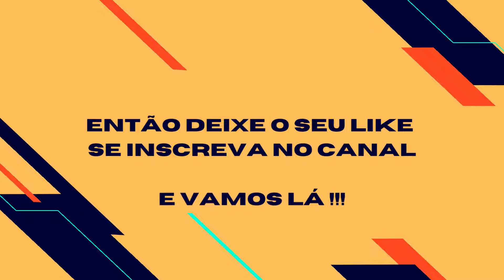Quem são os Pinguim de Magalhães ?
Você sabe quem são os Pinguim de Magalhães ?
No vídeo de hoje vamos conhecer melhor os Pinguim de Magalhães. Vamos falar sobre seus habitat, sua alimentação, características e reprodução.

Os Pinguim de Magalhães são aves marinha que se caracteriza pela tendência de procurar climas quentes, podendo migrar para os encontrar. Assim como os outros pinguins, esse animal possui um corpo adaptado para ser eficiente na natação. Portanto, ele é capaz de mergulhar para encontrar comida ou nadar quilômetros para encontrar um cardume de peixes.